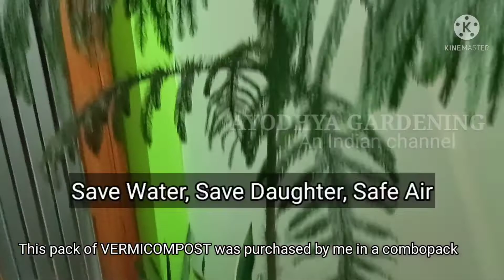Vermi compost - Advantages & Application method on plants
Hi Friends

Pl.have a elaborated video describing comprehensively about the Vermicompost an organic fertilizer for plant

1. What is the composition in     VERMICOMPOST.
2. What is NPK ratio in VERMICOMPOST.
3. How Vermicompost works on soil mix.
4. How Vermicompost plants growth.
5. Is Vermicompost must for plant ?
6. Multiple advantages of vermicompost
7. Dose of Vermicompost for plants.
8. Frequency of Vermicompost application on plants.
9. Vermicompost changes biology of soil & botany of plants.
10. Why Vermicompost is most popular organic fertilizer for plants.
11. Vermicompost ka use kaise kare.
12. Vermicompost kaise itni laabhkari.

Regards
Ayodhya Gardening

1.पेड़-पौधे से मिली सीखें : Learnings with plants

ayodhya_gardening